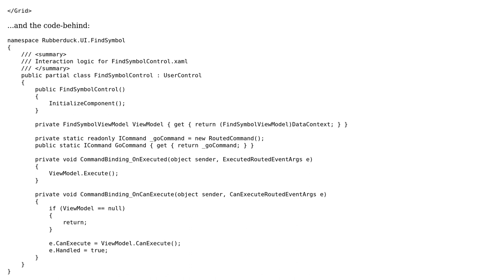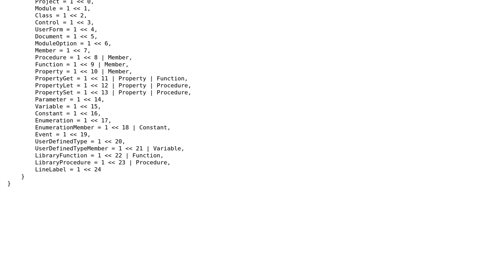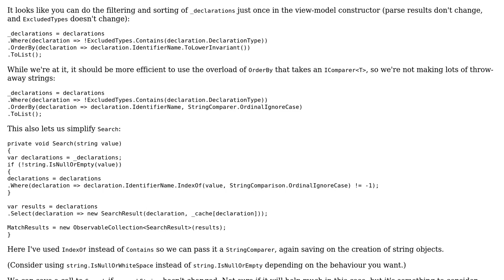Rubberduck "GoTo Anything" Navigation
With thanks & praise to God, and with thanks to the many people who have made this project possible! | Content (except music & images) licensed under CC BY-SA | Music | Images & others | With thanks to user mjolka user Mathieu Guindon and the Stack Exchange Network Trademarks are property of their respective owners. You are responsible for your own actions.